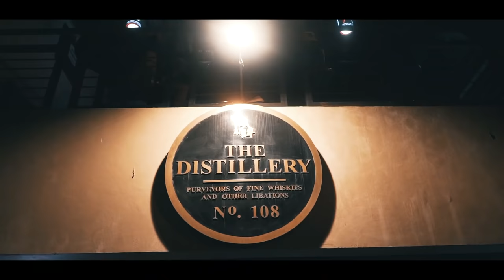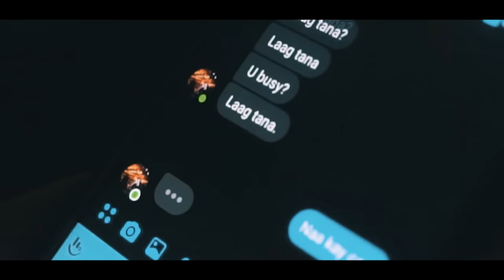WALKER - Range featuring Bob ( Official Music Video)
Director /editor
- Russel Samson

Assistant Director :
- Giro Velasco

Photographer:
- Mono Werk  Photography

Hairstylist :
- Jane Acedo

Main Cast :
- Hannah Samantha  B. Alossada

Supporting Cast :

- James Kenneth Toradio
- JJ Navarro
- Nyoks
- John Nichole Ortiz
- Marion Causin
- Kris Yel
- RielJohn Cartuciano
- Fongger Spiky
- Kenneth Earl Peralta
- BO KI

-  Catherine Regis Villavicencio & Junax Villavicencio (Think Positive Clothing Store)
- Axl Abellanosa II (Beermuda)
- Hiljun Montemayor Hemida (Sapophilia Clothing)
- ANIMALISMPH
-  Raffy Amo Austero II ( Rap n Ralph Clothing )
-  Dhanlee Inkso Inso ( Insko Tattoo )
- Darrel Pequit Emphasis (Irie Tattoo & 420 Village)
- Lenmar C. Gonzales (Sisig Teriyaki)
- Nayr Santos ( Cebu Rap Battle League )
- Paulo Esgana ( Councilor )
- Jasper Abayata (Lecian Carnival)
- Gs Waykurat ( Pobre peru hilas )